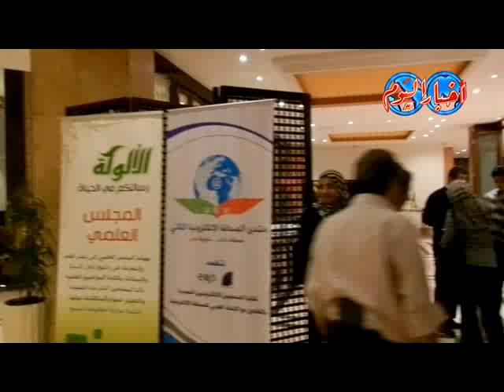تكريم بوابة أخبار اليوم فى منتدى الصحافة الإلكترونية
تكريم الصحفى القدير الأستاذ / وليـــد بـدران ،رئيس تحرير بوابة أخبار اليوم كأحد رواد وصناع الصحافة الإلكترونية المتميزة بمصر فى الحفل الختامى لفعاليات منتدى الصحافة الإلكترونية الثانى الذى تنظمه نقابة الصحفيين الإلكترونيين .